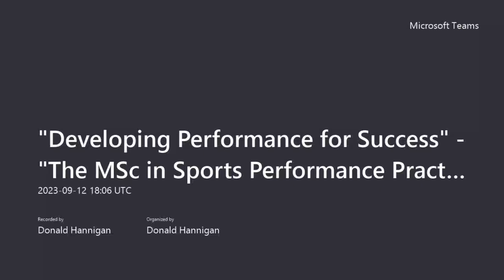Developing Performance for Success The MSc in Sports Performance Practice at ATU Lunchtime Webinar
Are you interested in studying our Masters in Sports Performance Practice? Rewatch our virtual talk on ‘Developing Performance for Success’ which took place on Tuesday 12th September from 7pm to 7.45pm. We had an exciting line-up of speakers taking part, including:
📍Andy Moran - Leitrim Senior GAA Football Manager & former Mayo Senior GAA team player
📍Amber Barrett – Irish International Soccer Player who also plays with the ROI Soccer Team
📍Karl Lacey - Assistant Lecturer in Sports at ATU & former Donegal Senior GAA player
📍ATU Academic Team